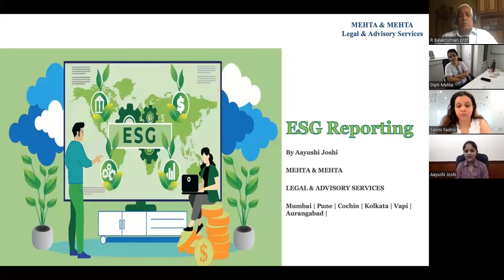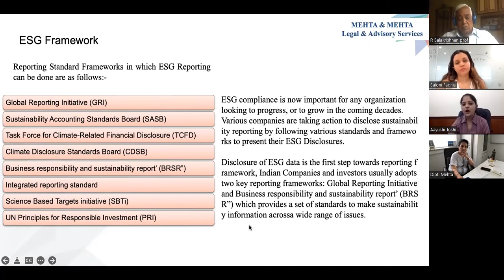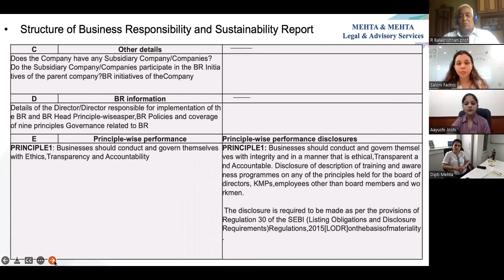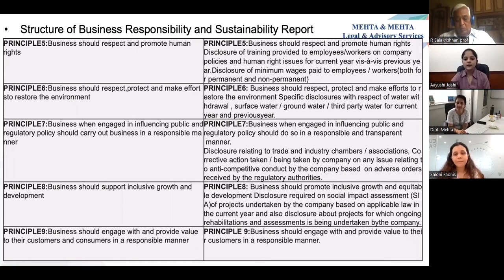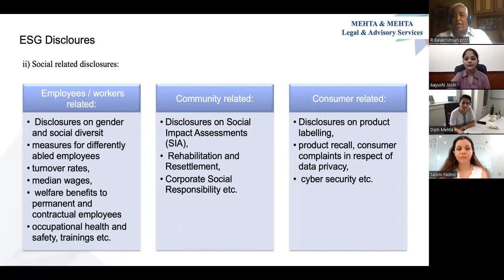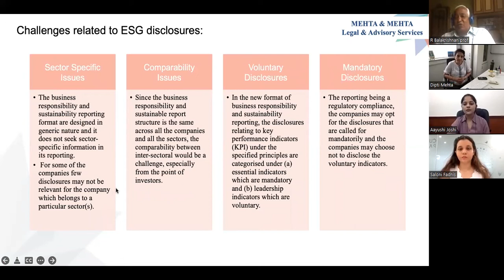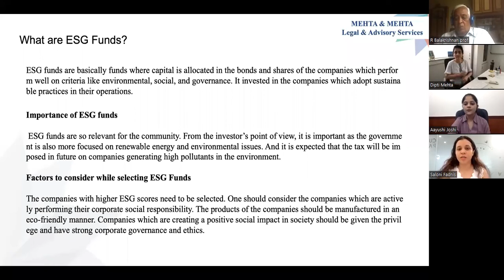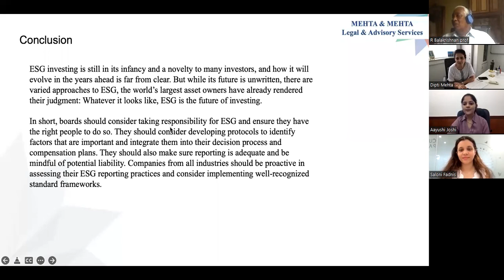Webinar on ESG Reporting | Mehta & Mehta | Presented by Ms Aayushi Joshi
Presenter- Aayushi Joshi

Panelists -
Ms. Dipti Mehta Founder Partner-Mehta & Mehta,
Prof. R Balakrishnan Moderator,
Ms. Saloni Fadnis Deputy Company Secretary and AGM - Statutory Compliance, Asian Paints Limited

Time: Apr 30, 2022 11:00 AM India